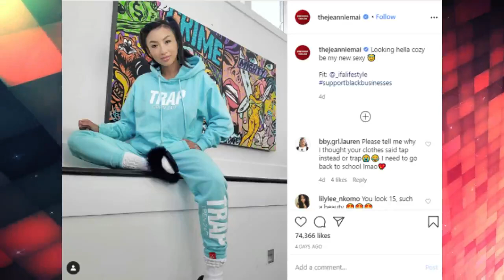Jeannie Mai Gets Jeezy’s Full Attention With This Ageless Photo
Jeannie Camtu Mai is an American television personality and stylist. She is best known for her work on the makeover show How Do I Look? and the syndicated daytime talk show The Real. As a fashion expert, she is frequently featured on television programs such as Today, Extra TV, Entertainment Tonight, and Insider.